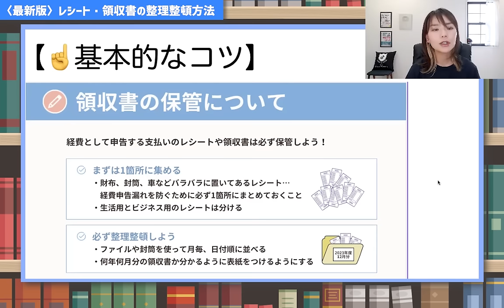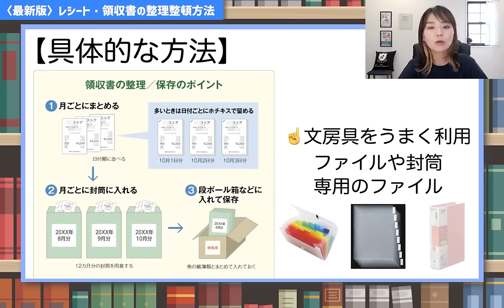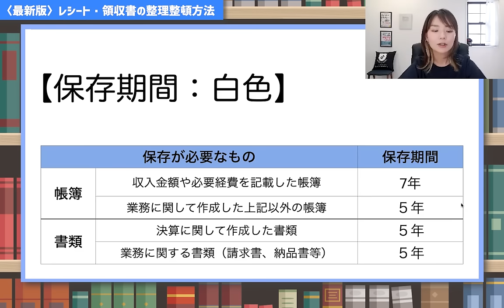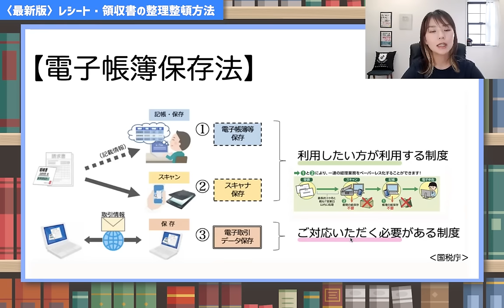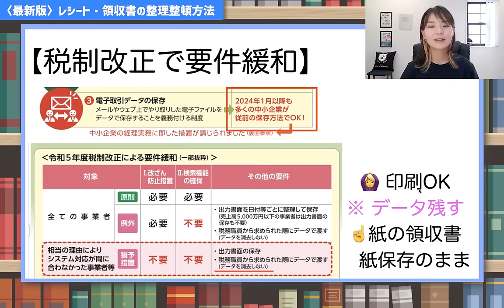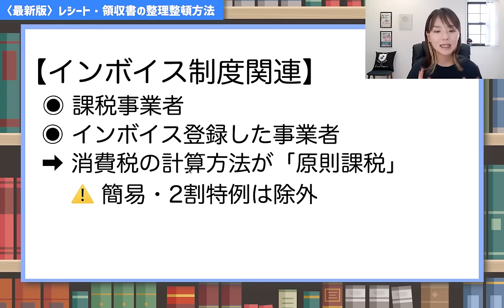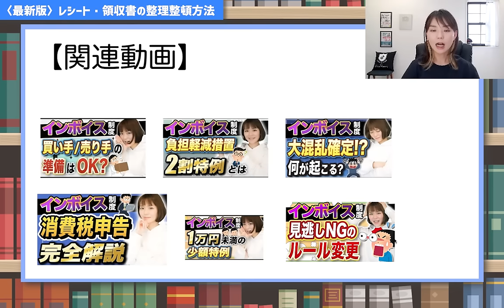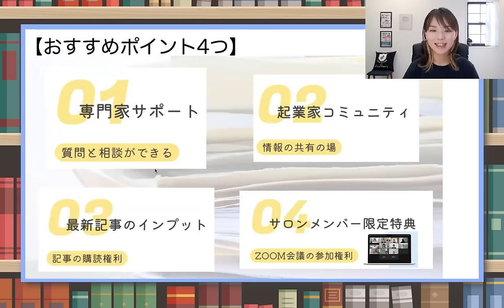【最新版】レシート・領収書の整理整頓のコツを解説！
もう迷わない！普段の経理ってどうやればいいのか分からない個人事業主へ🔰「レシート・領収書の整理整頓」について紹介します！新しい制度を交えた最新版✨
▼学べる内容
①レシート・領収書の整理方法
②保存期間は何年必要？
③電子帳簿保存への対応はどうする？
④インボイスの保存は対応は？
※最後大事なポイントもしゃべってます。
（Facebookの非公開グループ完全会員制✨）
SNS・事務所HPなど
SNSはこちらから👇
🎙Voicy毎朝8時更新中